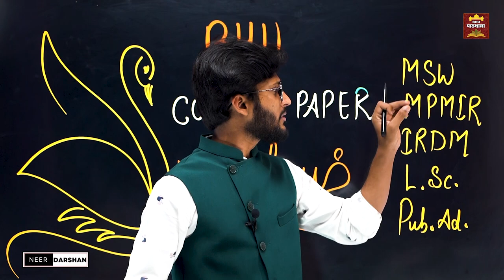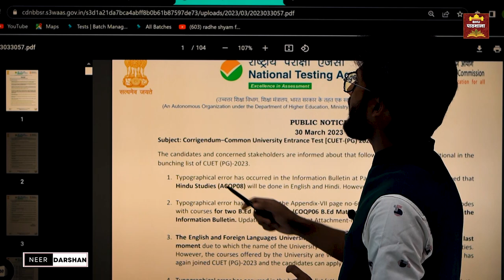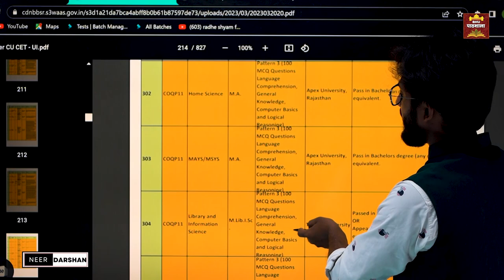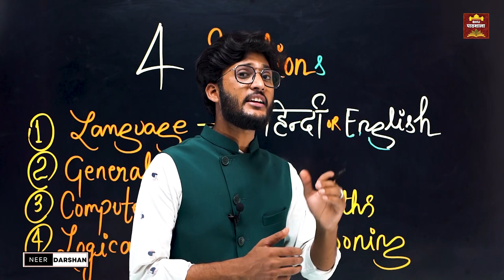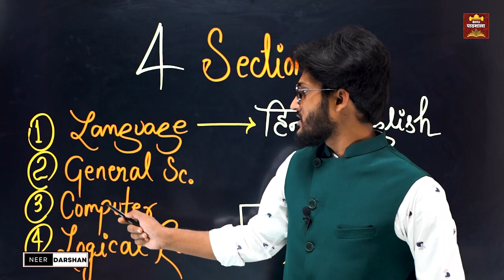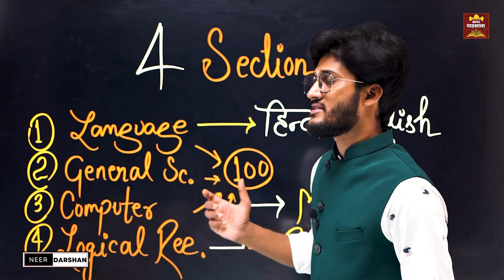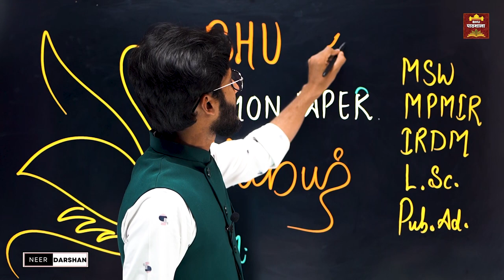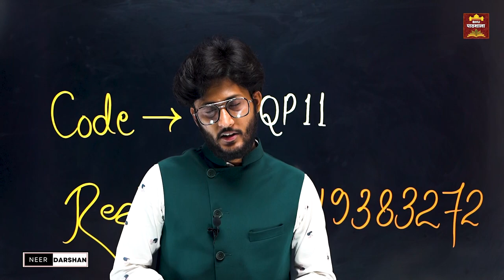CUET में BHU MA के 9 Courses का Syllabus Discussion 🔥 || इन Courses में Admission लेना हैं आसान 👍